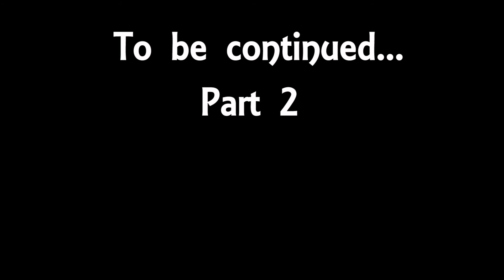This Week Today with Vegaz: Pokémon Go Community Day, Field Research & MEW!!! Part 1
This Week Today with Vegaz: Pokémon Go Community Day, Field Research & MEW!!!

This week in Pokémon Go Updates and News
Community Day
New Pokemon
New Research